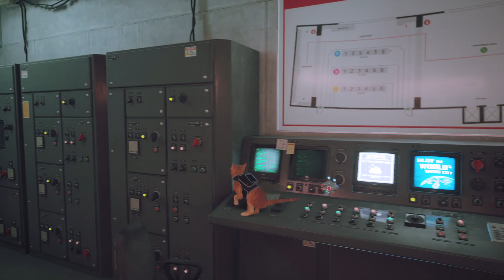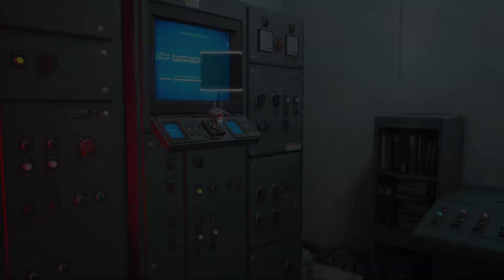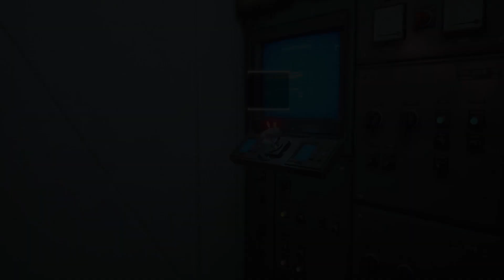Stray 14 ending